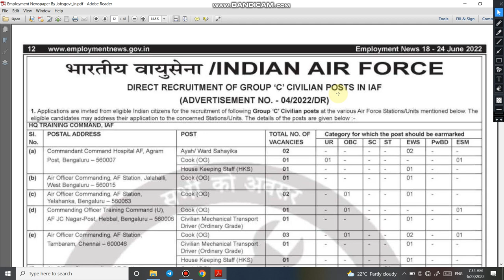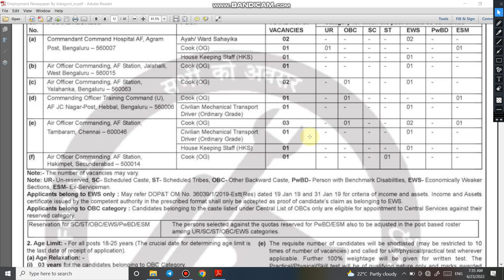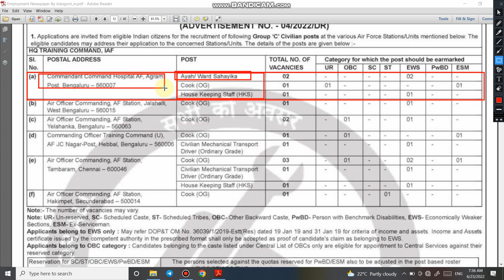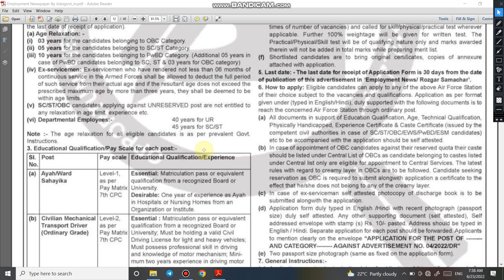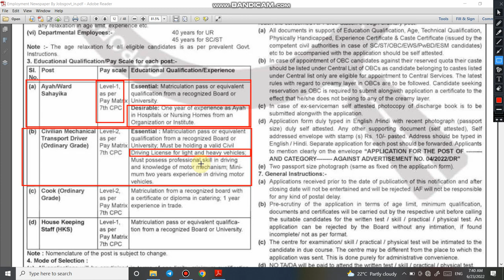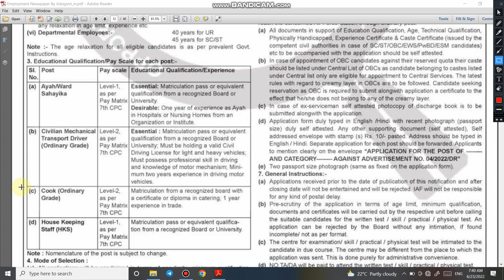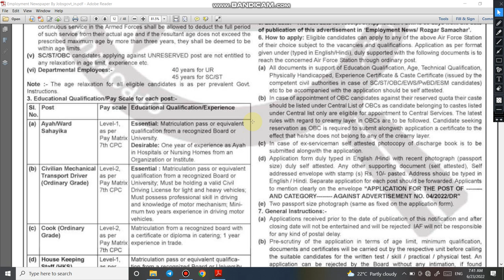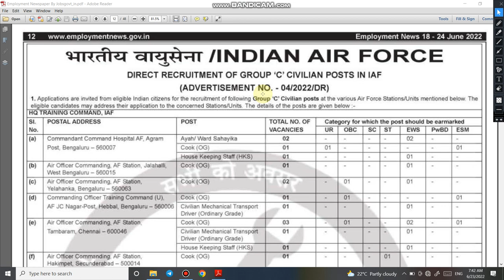Airforce Group C Vacancy 2022 | Airforce Group C Civilian Recruitment | Airforce Offline Vacancy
4.  Follow us on :-

5.   Best Books for Indian Air Force Agniveer Vayu EXAM 2022 :-
(a) Amazon
(b) Amazon

6.  Best Books for Indian Army Agniveer Exam for Male & Female  2022 :-
(a) Amazon
(b) Amazon (For Army Clerk Exam)